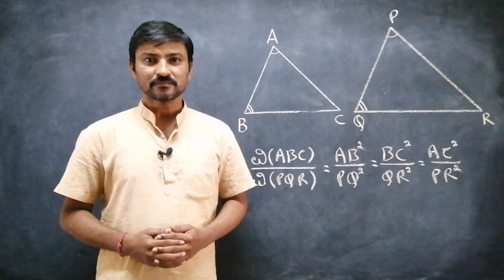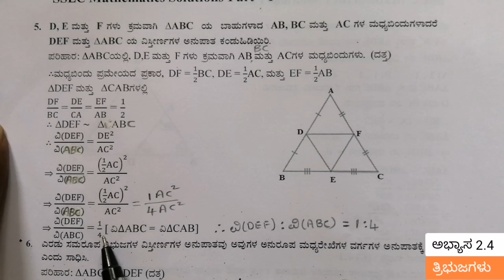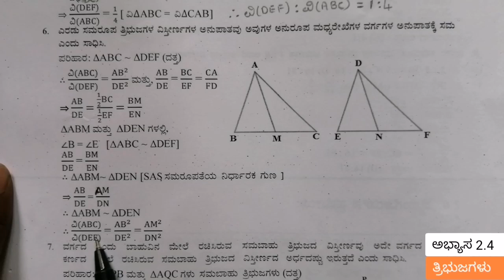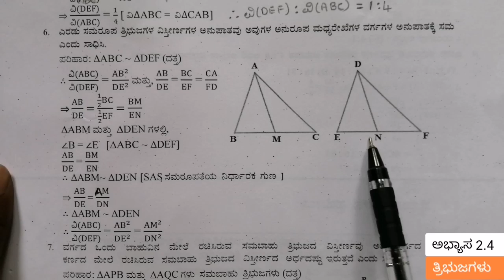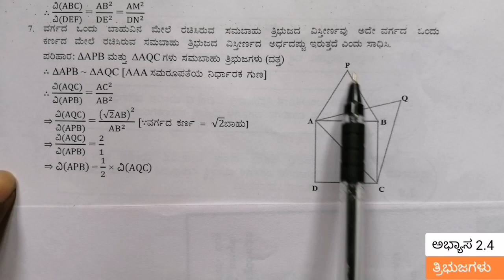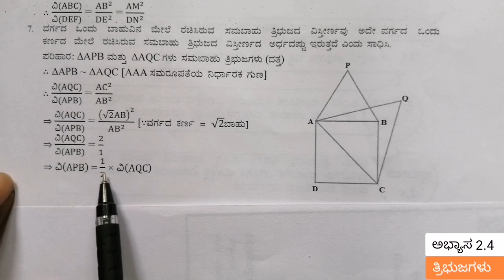10ನೇ ತರಗತಿ ತ್ರಿಭುಜಗಳು ಅಭ್ಯಾಸ 2.4 (Q.No: 5,6,7) ಪರಿಹಾರಗಳು | Tribujagalu in kannada 10th class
welcome to RV Maths Tutor

       In this video i am going to explain exercise 2.4 ( Q.No : 5, 6, 7)  solutions of tribujagalu class 10 in Kannada

10ನೇ ತರಗತಿ ತ್ರಿಭುಜಗಳು ಅಭ್ಯಾಸ 2.4 (Q.No. 5, 6, 7 ) | Tribujagalu in kannada 10th class 2.4

ತ್ರಿಭುಜಗಳು ಅಭ್ಯಾಸ 2.3 (Q.No. 14,15,16)

ತ್ರಿಭುಜಗಳು ಅಭ್ಯಾಸ 2.4 (Q.No. 1,2,3,4)

Your Quaries:-

ತ್ರಿಭುಜಗಳು
ತ್ರಿಭುಜಗಳು 10ನೇ ತರಗತಿ
ತ್ರಿಭುಜಗಳು ಪಾಠ
ತ್ರಿಭುಜಗಳು ಅಭ್ಯಾಸ 2.4 ಪ್ರಶ್ನೆ ಸಂಖ್ಯೆ (5,6,7) ಪರಿಹಾರಗಳು
tribujagalu in kannada
tribujagalu in kannada 10th class
tribujagalu
tribujagalu 10th class
tribujagalu in kannada 10th class 2.4
10th maths in kannada
sslc maths in kannada
sslc maths in kannada medium
sslc maths triangles in kannada
sslc maths syllabus in kannada
10th maths in kannada 2021
10th maths in kannada medium
tribujagalu 2.4